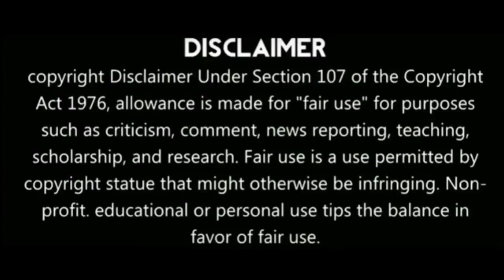KGF Chapter 2 Tamil Movie Review | Yash | Sanjay Dutt | Raveena | Srinidhi | Prashanth Neel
இந்த வீடியோ உங்களுக்கு பிடிச்சி இருந்தா லைக் பண்ணுங்க, கமெண்ட் பண்ணுங்க, உங்க பிரண்ட்ஸ் கூட ஷேர் பண்ணுங்க. இந்த ரொம்ப காணொளி உங்களுக்கு பிடித்திருந்தால் உங்கள் உறவினர்களுக்கும் உங்கள் நண்பர்களுக்கும் பகிரவும்.